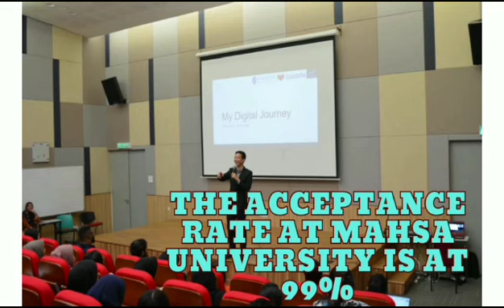Mahsa university|| malaysia ||Study in malaysia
Mahsa university malaysia

Hear you can get  proper details about foreign universities